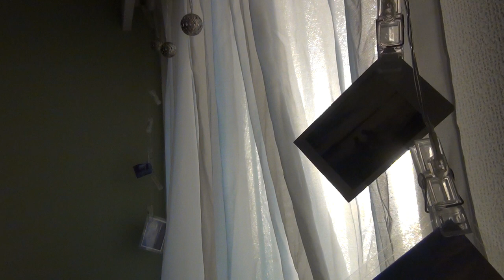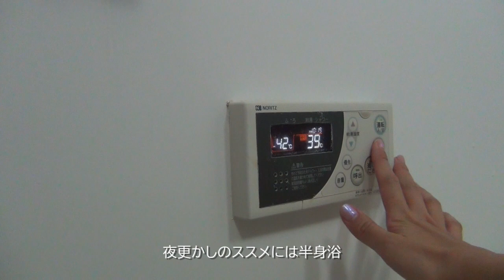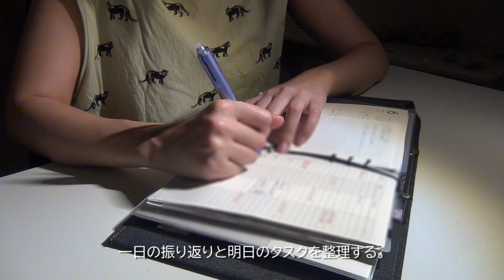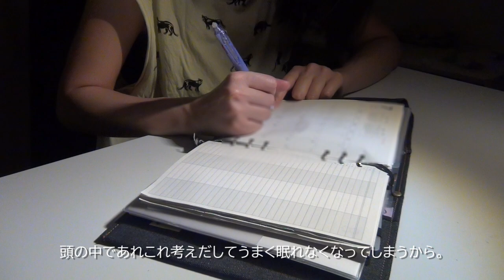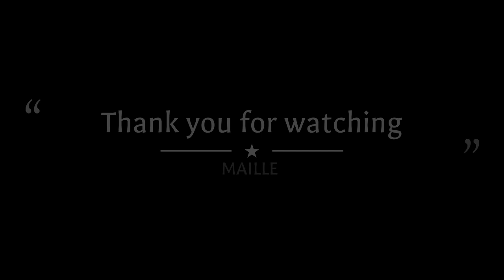【VLOG】ナイトルーティン｜在宅ワーカー初夏の夜更かしのススメ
このチャンネルでは好きなこと・ライフスタイル・仕事のことなどを通じて、生き方や感じ方を発信しています。
愛と情熱。
それらをみなさんと共有できたら嬉しいです！

【Camera】📷️
SONY  Handycam HDR-CX180
GARAXY S22 ULTRA
【VIDEO EDITING PROGRAM】📼
PowerDirector 365
【Music】🎧️
【Car】
TOYOTA LAND CRUISER PRADO 150 TX-Lパッケージ
Matt Black Edition クリーンディーゼル5人乗り

社会人経験を経て29歳で看護学校を卒業し、4年の看護臨床経験を積んで退職
現在、フリーランスとして活動する傍ら、こどもの頃からの夢であったハンドメイド作家として、ハンドメイド雑貨・海外アンティーク雑貨・アクセサリーを扱うショップの設立を目指し活動中

※個人的なメールにはお答えできません。